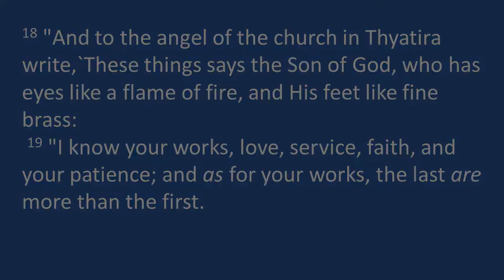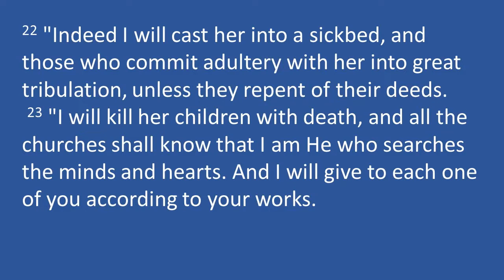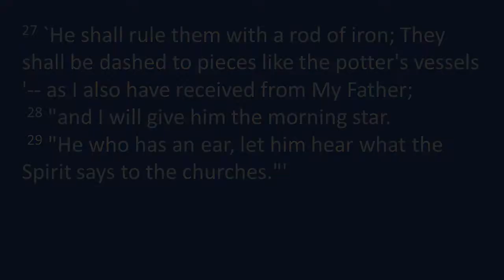Bible Study on Tuesday 10 May 2022 - Rev Stephen Roger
Join us for our Bible Study on Tuesday 10 May 2022